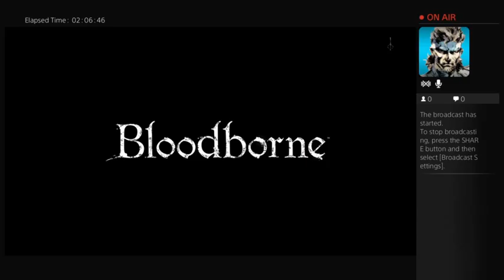Bloodborne NG+ (and PvP) - 9 / 9